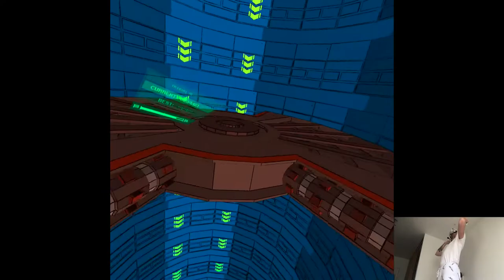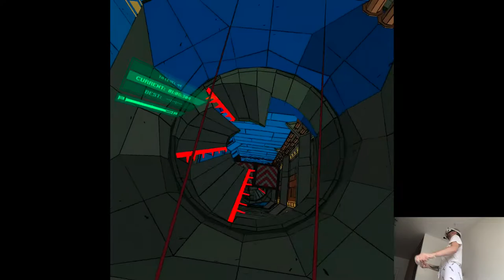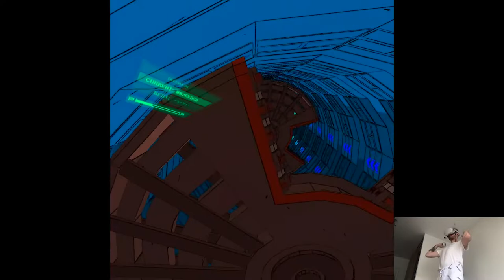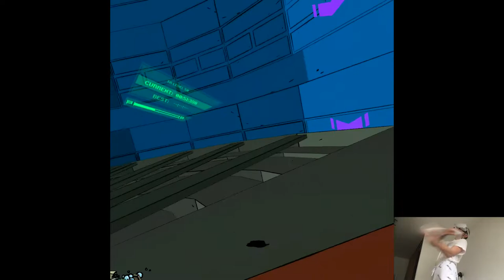TWISTED LEVELS UPDATE (TIME ATTACK 41-50) + GYMNASION MODE - Yupitergrad | #10 Gameplay | Quest 2 VR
Hi

I'm continuing yesterday's channel work, since I've crossed 1k subs I should have some things seem a bit more professional around. I wanna do new stuff like a banner, brand logo and the outro, I mean I'll figure something out eventually cuz I've literally used the same ones from the first videos I've ever uploaded so...I think it's time lol.

Short PC specs:

i9-9900KS
RTX 2080ti
32GB RAM 3200MHz
2TB SAMSUNG 970 EVO PLUS M.2